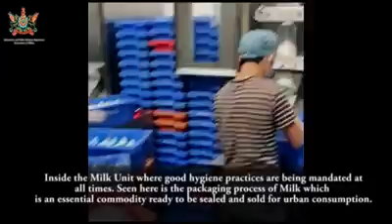D.G.M Sikkim Milk Union R.O Kafectar Dr. N.K Pradhan give status of milk supply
D.G.M Sikkim Milk Union R.O Kafectar Dr N.K Pradhan give the status of milk supply in South & West District and importance of safety and hygiene measures adopted by the plant in the wake of COVID-19 outbreak.